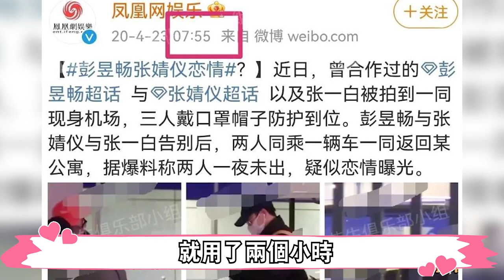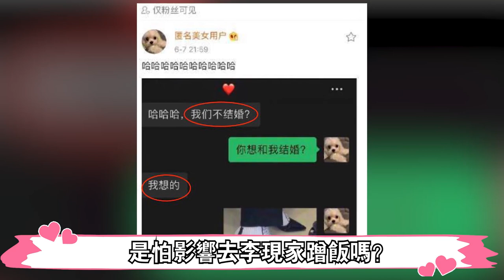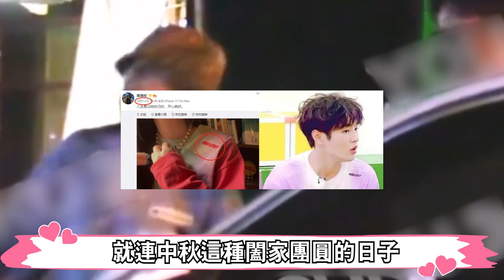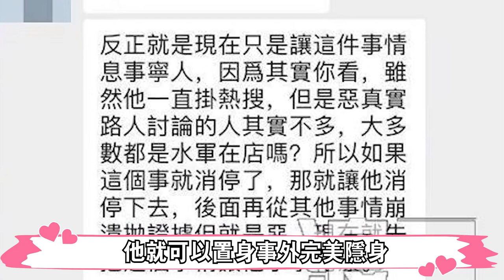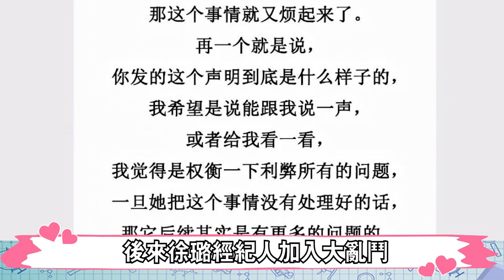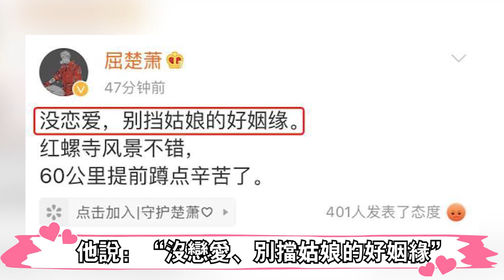曝光就分手！ ？ idol戀愛究竟有多難？李汶翰哭天喊地求原諒，張銘恩抱著粉絲撕女友，唯獨他愛的最徹底#明星戀愛#明星官宣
以前常說
分手見人品。
現在看看吶
戀愛曝光的時候
也很見人品。
咱就是說
郭麒麟在街邊親親
直接拖了兩位無辜美女捲入。
蔣依依和丁笑瀅
苦哈哈的自己下場闢謠：與我無瓜
苦笑.jpg。
而郭麒麟彷彿隱身一樣
躲在了網絡後面。
至今吃瓜群眾也不知道女方是誰
很可能還會繼續連累其他人

曝光就分手！ ？ idol戀愛究竟有多難？李汶翰哭天喊地求原諒，張銘恩抱著粉絲撕女友，唯獨他愛的最徹底